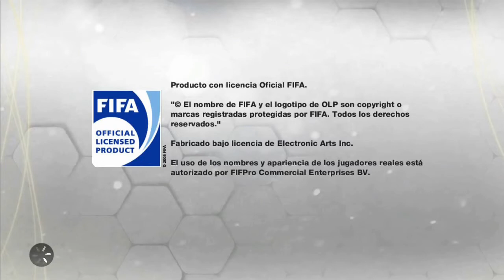Fifa 13 - Temporadas Online - Capitulo 4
Cuarto Capitulo De Las Temporadas Online De Fifa 13.

A Este, Lo Aniquile Literalmente. Pero Destaco Que Se Haya Quedado Hasta El Ultimo Segundo. Observar El Primer Y Tercer Gol Mas Que Nada.